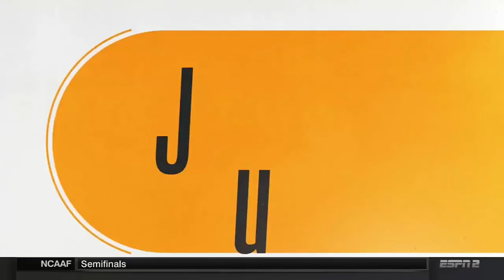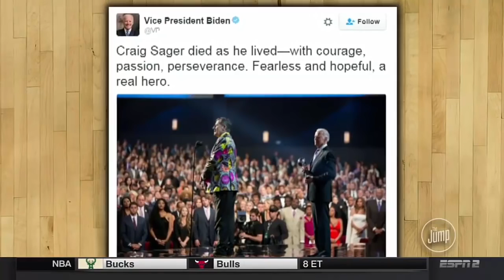Hassan Whiteside Calls Out DeAndre Jordan - Love NBA